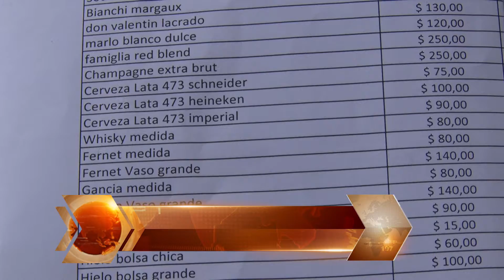FESTIVAL PRECIOS DE GASTRONOMÍA INTERNA